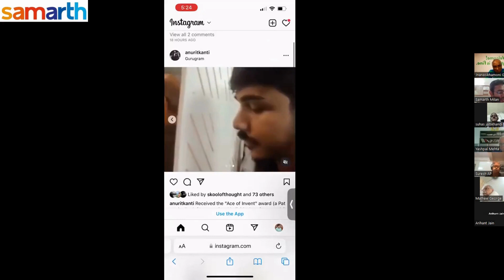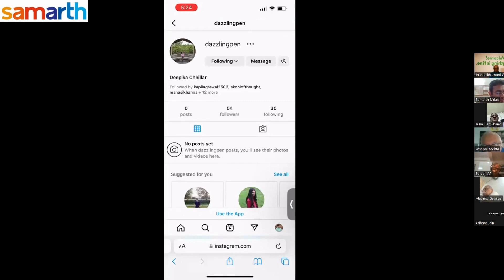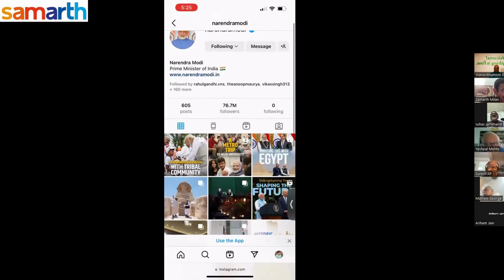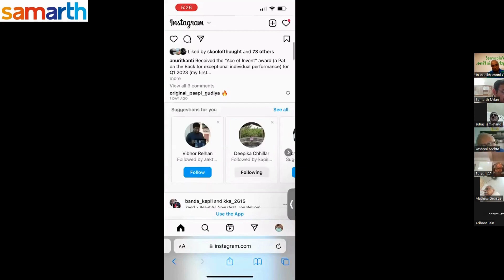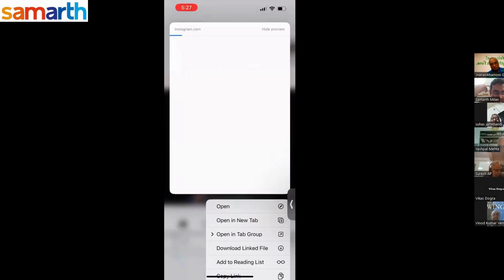How to use Instagram - Easy Steps for Seniors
Quick tips for using Instagram to keep in touch with the younger generations and share easily.

Maintaining social relationships has been defined as a core element of aging well. With a considerable amount of older adults living alone, social media provides the possibility to engage in meaningful social contact, e.g. by joining online social networks and online discussion forums.

Join tens of thousands of fellow senior citizens in more than 100 cities of India, who do not want age to come in the way of pursuing a positive, healthy, fulfilling, and independent lifestyle. Interact, pursue common interests, and continue to make a difference to the world around you with like-minded people also avail special privileges and offers, at only Rs.50 per month. Join now!

Samarth Eldercare